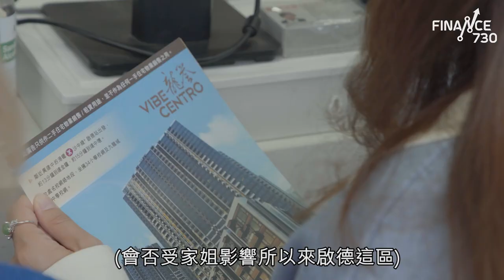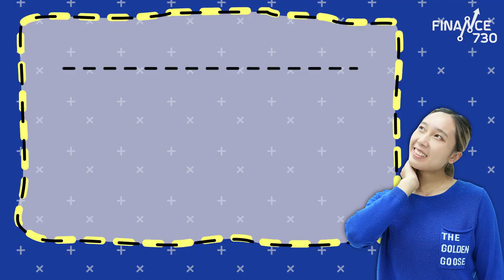蘇Mi點上車｜贏奧運後獎金夠唔夠買樓？蘇慧音的幻想與現實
收看過上一集都知，奧運乒乓女團銅牌得主蘇慧音Minnie都有一個置業夢！今集，製作團隊會與蘇慧音一齊尋找其心水盤，第一站會先到啟德新區。

自稱脫離現實的Minnie，過去一直醉心西九站上蓋的物業，貪其超級維港景一絕，與她文青的性格很夾，不過她承認要達成夢想，機會根本微乎其微，所以返回現實世界，她對置業要求有這幾項：800萬budget、開揚景觀及兩房。不過，以這價錢及要求，在啟德能否找到心水盤？

有讀者留言羨慕蘇慧音，年紀輕輕就能買得起800萬物業，不過現實情況卻打沉了她。到底是香港樓市瘋狂得令這位奧運銅牌得主都望而生畏？還是她的要求「離地」呢？記者亦找來地產專家，考考蘇氏姊妹花一些地產界常用術語，她們能否通過這考驗？

bmgproductionmusic